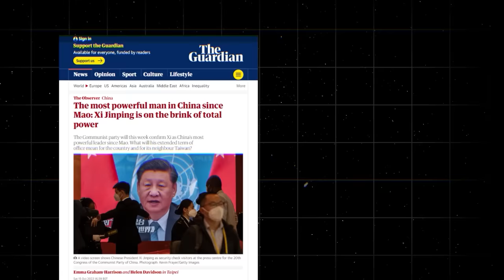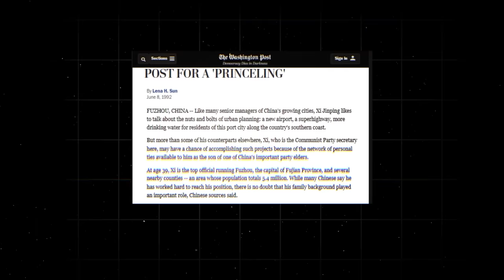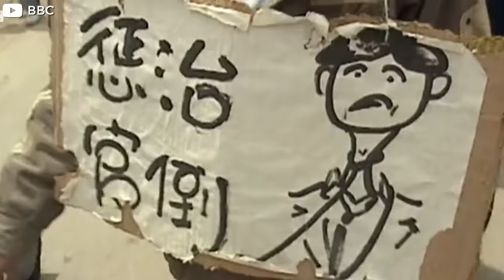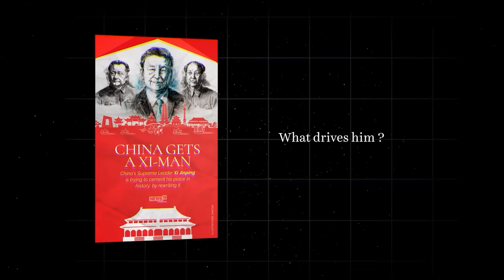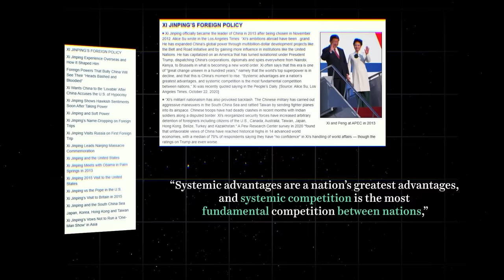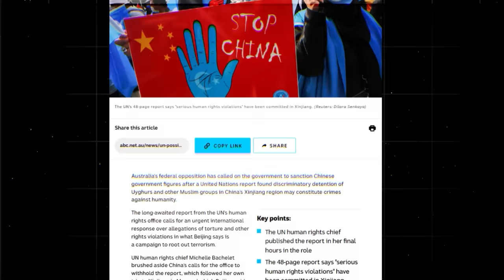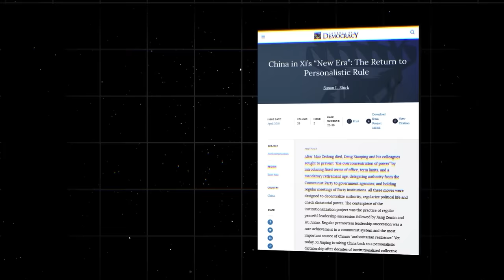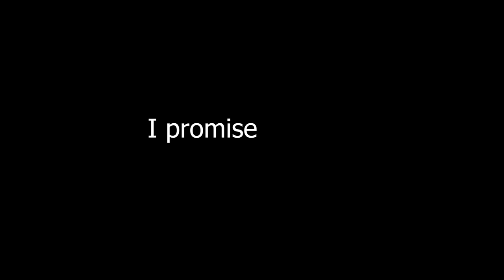the entire history of xi jinping, i guess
Xi Jinping Plan to Die as China's Leader

China's Dictator Problem:  Why Xi Jinping is Ruler For Life
How Xi Jinping Took Over China
Xi Jinping's Plan To Checkmate USA
Why Xi Jinping Hates Taiwan